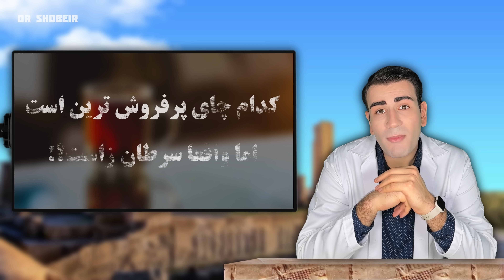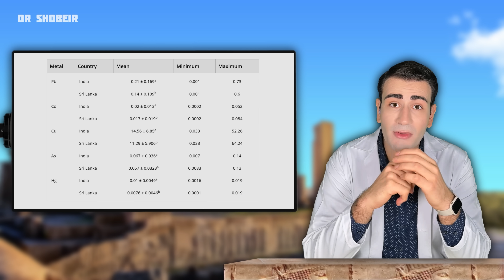تا قبل از دیدن این ویدیو اصلا چای ننوشید! | Tea Health Benefits and Risks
در این ویدیو مشاهده خواهید کرد :
آیا واقعا چای ایرانی بهتر از خارجی است؟
اگر زیاد چای مینوشید باید چه ویتامینی بیشتر بخورید؟
آیا چای سبز واقعا اثرات ضد سرطانی دارد و از چای سیاه بهتر است؟
کدام چای پرفروش ترین است، اما کاملا سرطان زاست؟
نتایج تحقیقات خارجی در خصوص چای چیست؟
چه تفاوتی بین چای وارداتی و صادراتی وجود دارد؟
چای کدام کشور فلزات سنگین کمتری دارد؟
در بازار ایران، کدام چای مضرترین است؟
و سوالات بسیار مهم دیگر که جواب آنها را در این ویدیو بدتس خواهید آورد...
ویدیو ماده مهم برای پروستات
چگونه 120 سال عمر کنید؟
برای افزایش میل جنسی چی خوبه؟
هم لاغر شو هم ماهیچه بساز
چند سال قراره عمر کنید؟
بعد از این ویدیو دیگر سرطان نمیگیرید
حداقل 15 سال جواتر شو
درمان استرس و اضطراب شدید
مقالات و تحقیقات :
In this video we will see:
Is Iranian tea really better than others?
If you drink a lot of tea, what vitamins should you take more?
Does green tea really have anti-cancer effects and is it better than black tea?
Which tea sold the most, but is completely carcinogenic?
What are the results of foreign research on tea?
What is the difference between imported and exported tea?
Which country's tea has less heavy metals?
In the Iranian market, which tea is the most harmful?
And other very important questions that you will find answers to in this video...
Attribution: In this video I used Free for commercial use vectors & graphic elements by Pexels.com